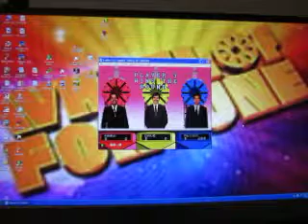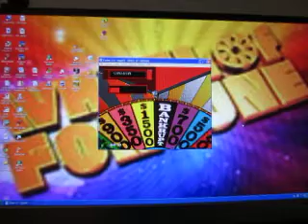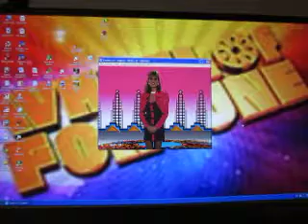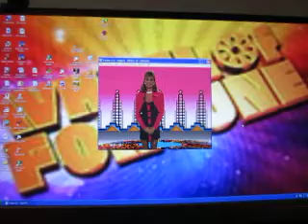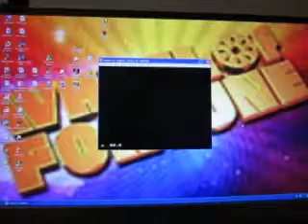Wheel Of Fortune 40th Anniversary Special: Part 5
Here's part five, in which Wheel on the Sega CD continues. How will this game end?